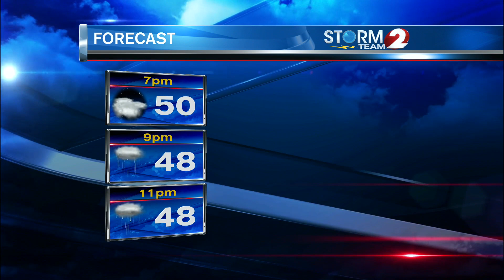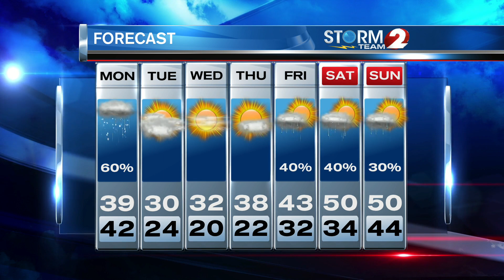Storm Team 2 Forecast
Rain with gusty winds tonight and tomorrow.